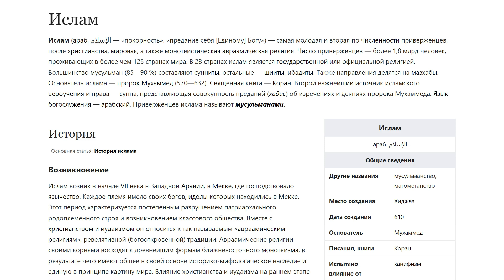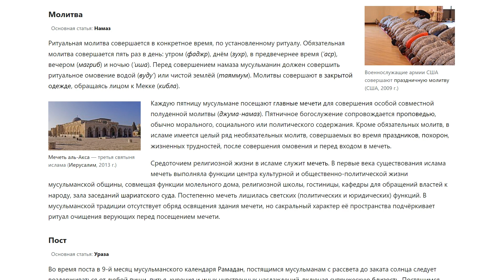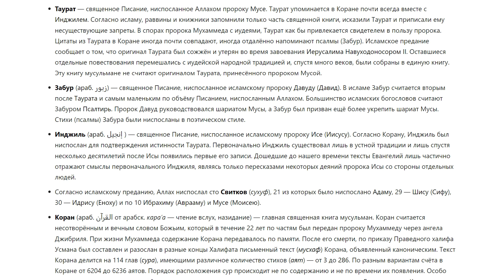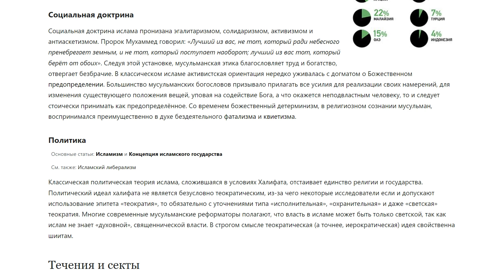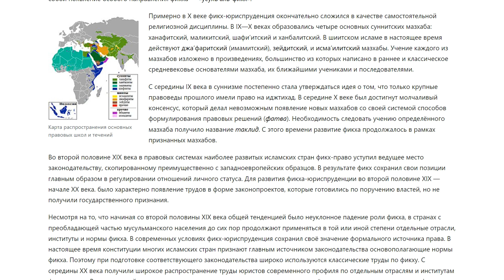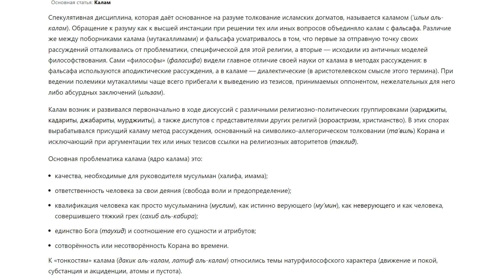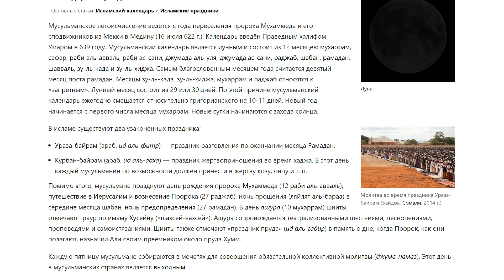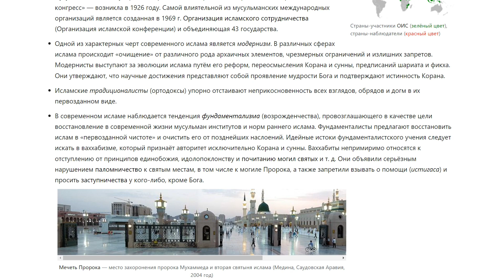Ислам | Аудио Википедия | Audio Wikipedia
00:00 — Ислам
01:05 — История
01:08 —— Возникновение
06:56 — Основы религии
08:10 —— Свидетельство веры
08:53 —— Молитва
10:27 —— Пост
11:30 —— Милостыня
12:11 —— Паломничество
13:01 — Вероучение
13:59 —— Бог
15:08 —— Ангелы
16:05 —— Священные писания
20:27 —— Пророки
21:26 —— Судный день
22:47 —— Предопределение
24:09 — Доктрины
24:13 —— Право
26:25 —— Экономика
26:41 —— Социальная доктрина
27:41 —— Политика
28:24 — Течения и секты
30:03 —— Сунниты
31:34 —— Шииты
32:46 —— Хариджиты
33:06 —— Суфизм
34:48 — Богословие
35:30 —— Фикх
39:30 —— Акида
42:18 —— Тафсир
45:11 —— Хадисоведение
46:36 —— Калам
48:47 — Культура
49:25 —— Искусство
52:56 —— Этика и ритуал
54:20 —— Святые места
55:47 —— Календарь и праздники
58:03 — Распространение
59:40 — Роль ислама в жизни восточных народов
1:01:56 — Критика
1:02:23 — Реформация

Исла́м (араб. الإسلام‎ — «покорность», «предание себя [Единому] Богу») — самая молодая и вторая по численности приверженцев, после христианства, мировая, а также монотеистическая авраамическая религия. Число приверженцев — более 1,8 млрд человек, проживающих в более чем 125 странах мира.
В 28 странах ислам является государственной или официальной религией.
Большинство мусульман (85—90 %) составляют сунниты, остальные — шииты, ибадиты. Также направления делятся на мазхабы. Основатель ислама — пророк Мухаммед (570—632).
Священная книга — Коран. Второй важнейший источник исламского вероучения и права — сунна, представляющая совокупность преданий (хадис) об изречениях и деяниях пророка Мухаммеда.
Язык богослужения — арабский.
Приверженцев ислама называют мусульманами.